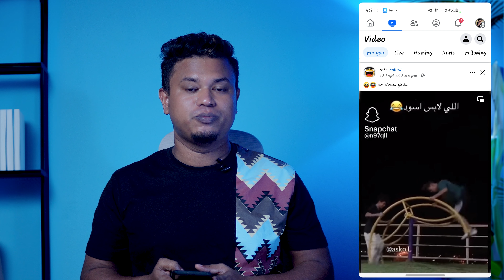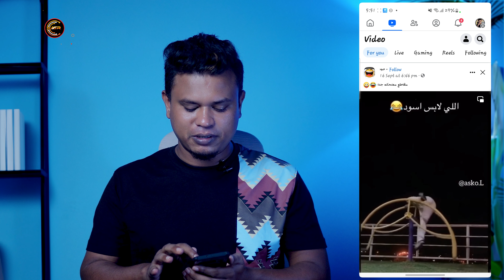How To See Facebook Watch History || ফেসবুকে দেখা ভিডিও আবার কিভাবে দেখব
আমার ভিডিওতে যেই গ্যাজেট ব্যাবহার করি